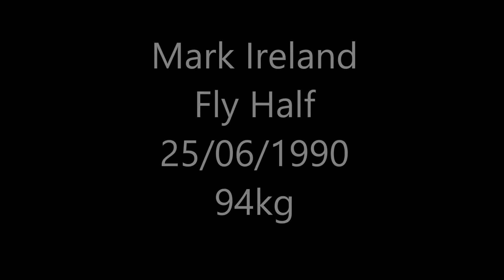Mark Ireland Rugby Highlights 2013/14 Season